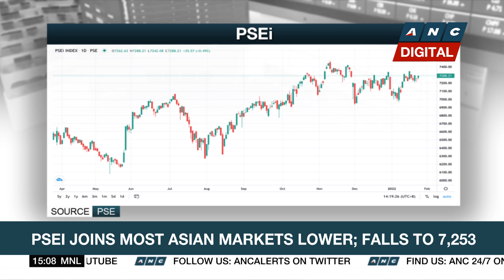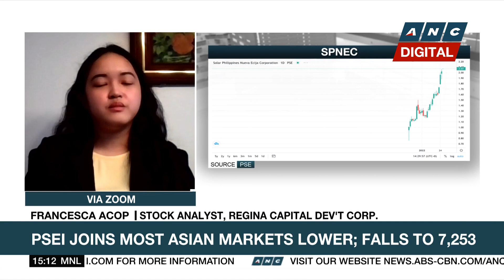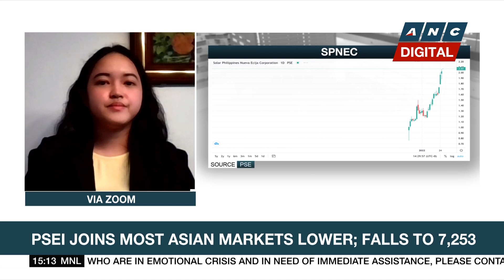PSEi falls to 7,253; analyst says Q3 GDP revision affected market sentiment | ANC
Rundown: The PSEi joined other Asian markets lower ahead of the U.S. Federal Reserve's policy update. Francesca Acop of Regina Capital Development Corp. says the downward revision in the country's third-quarter growth figures affected market sentiment.